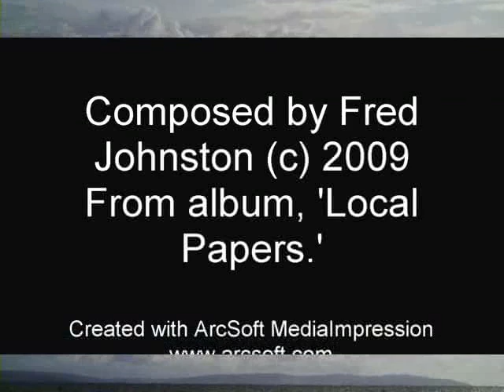Fred Johnston - 'F-16 (Galway Bay)'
Song was written originally to protest against the Salthill Airshow, Galway, Ireland, where UK and US combat aircraft, among others, were on display and treated as Sunday entertainment. Meanwhile, the 'friendly fire' of coalition fighter aircraft was killing civilians in other parts of the world. Sylvia Crawford plays keyboards here; the other instruments, guitars, oud, I'm playing; Clare Sawtell is playing cello. The acoustic guitar is a Taylor 'Big Baby,' used her for basic fingering and for all the lead guitar work. The oud was purchased in Galway. The video was filmed on the shores of Galway Bay, looking towards Salthill.